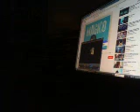Best Rappers ever